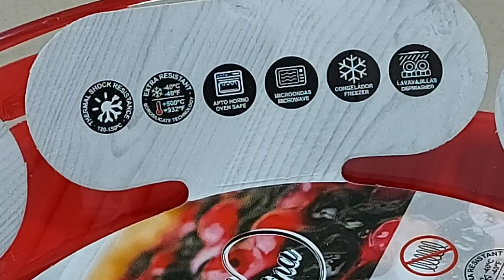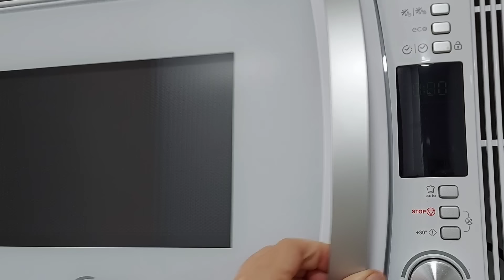🍎🍏 TARTA DE MANZANA ADAN 😍 EN 3️⃣ MINUTOS EN EL MICROONDAS🔌// BEATRIZ COCINA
Una tarta de manzana en un momento en el microondas con estos ingredientes:
( Molde de 20 centímetros de diámetro, 750 mililitros de capacidad)
1 huevo grande.
1 cucharada grande colmada de azúcar.
1 cucharada grande de aceite de girasol.
1 cucharada grande de leche.
3 cucharadas grandes colmadas de harina de trigo de todo uso.
1 cucharadita rasa de levadura química para bizcochos.
Una pizca de canela molida.
Una manzana.
Para el acabado:
Mermelada de melocotón.